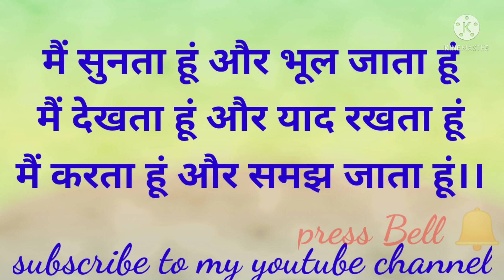Aaj ka suvichar आज का विचार एंड सुविचार 06 जून 2021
दुनिया में एक ही अच्छाई है ।
ज्ञान एक ही बुराई है अज्ञानता
वास्तव में हजारों जीवन
 बहुत ही सरल है ।।
लेकिन हम ही उसे भी जीवित
बनाने पर तुले रहते हैं ।

मैं सुनता हूं और भूल जाता हूं ।
मैं देखता हूं और याद रखता हूं ।
मैं करता हूं और मैं समझ जाता हूं।।

 जिंदगी का  फलसफा बस इतना है।
 यारों अपने से बचो गैरों
से तो निपट लो गे ।।

उपवास हमेशा अन्न का ही क्यों
 लोग लालच चुगली करो दुआ
 गंदे विचारों का भी होना चाहिए।।।

SN Sharma.in